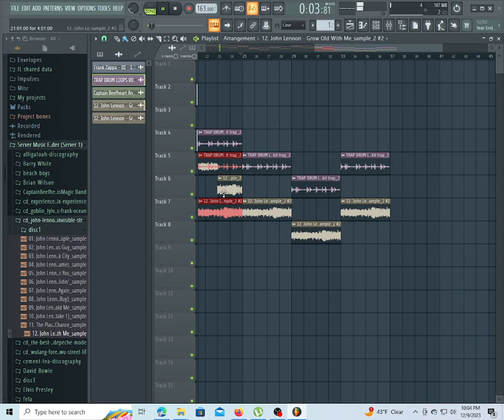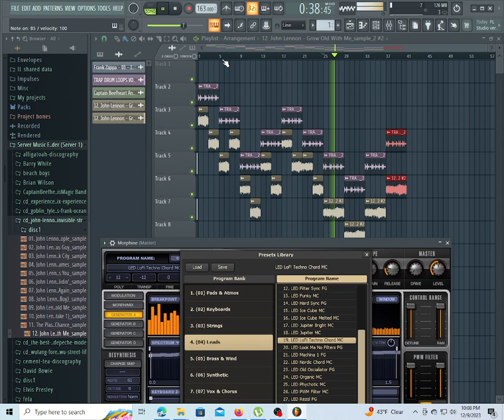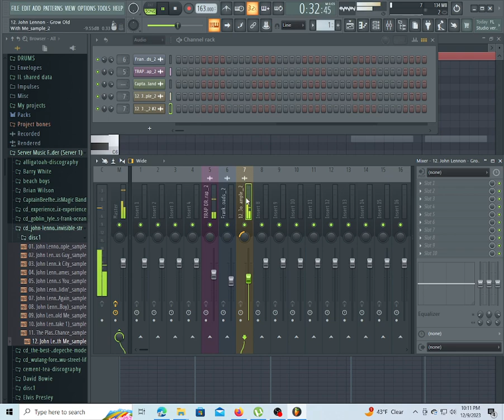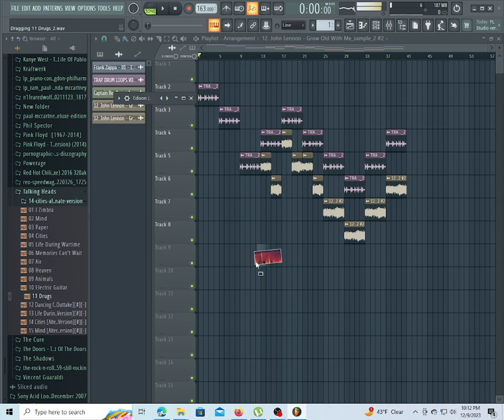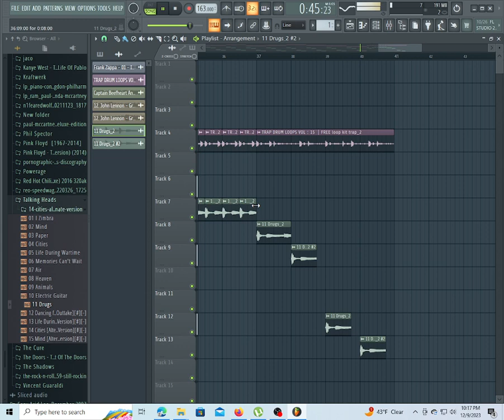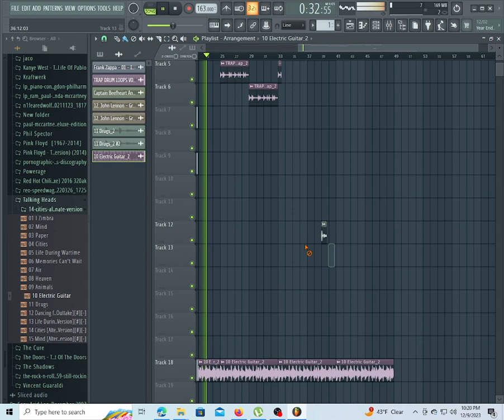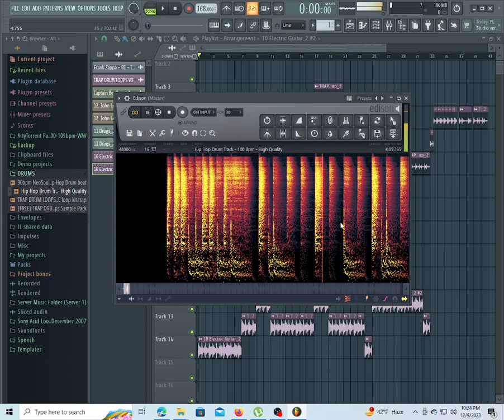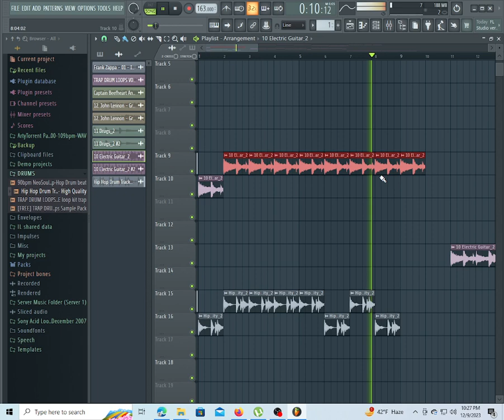Making Beat In FL Studio 🎹 LIVE | FL Studio Cookup (Feb 2024)